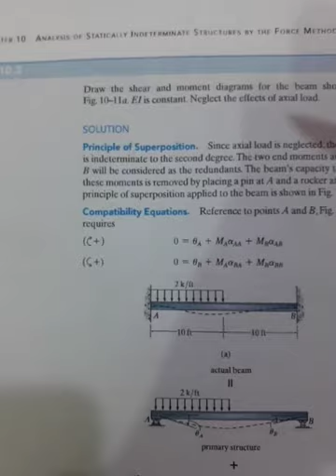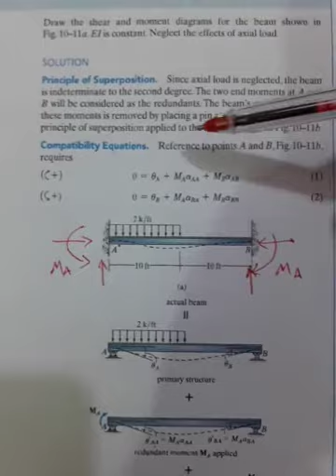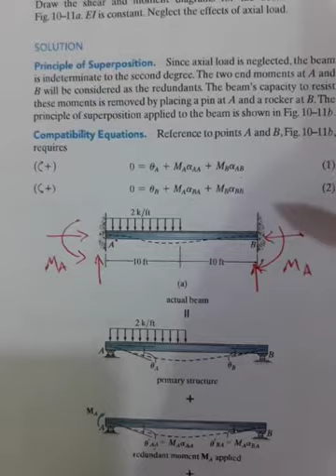Force Method 6